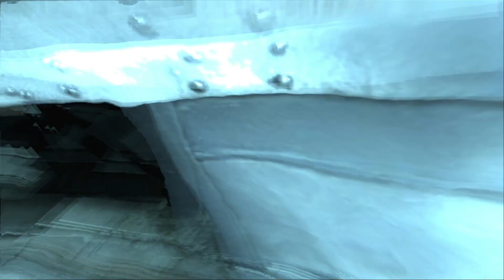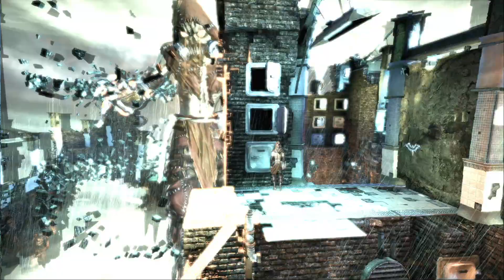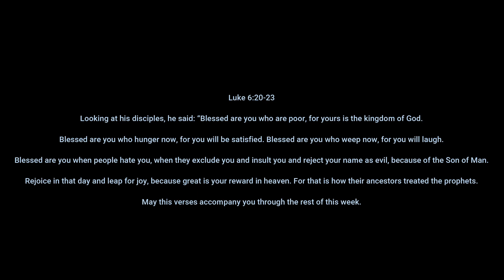Scarecrow and Bane - Batman Arkham Asylum Playthrough Part 5 (Full Game) Pc